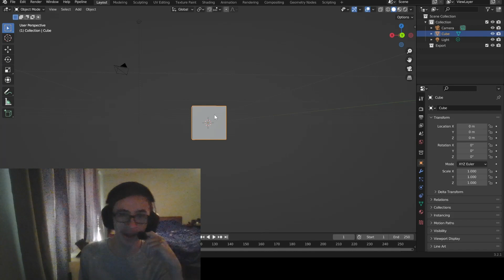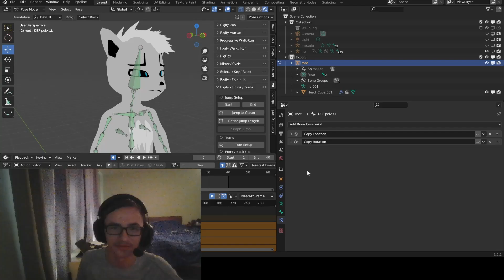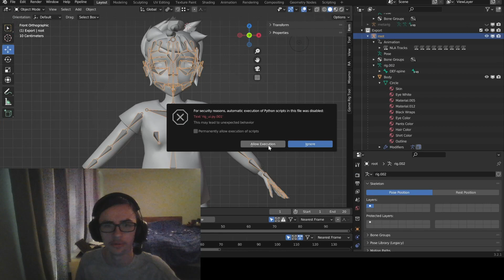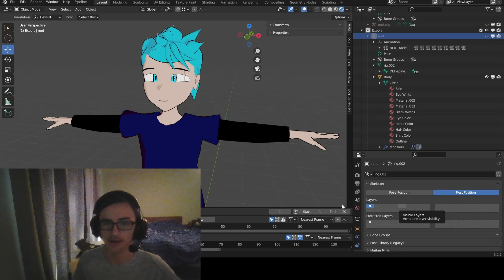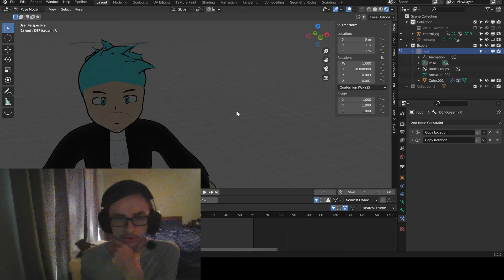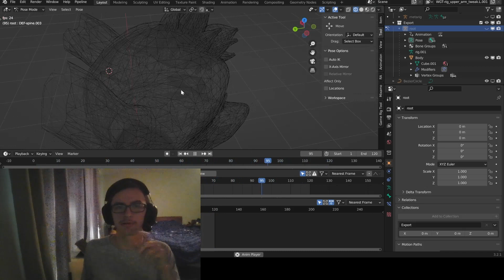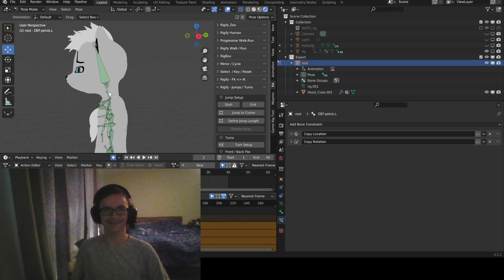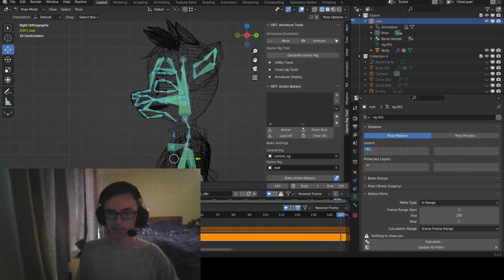My First Devlog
Welcome to my first dev-log trying to make a game on Unreal Engine 5
Right now, I have a character I made from scratch that can jump, run, crouch and do basic animations.
Obviously this is only the beginning but I just wanted to let everyone know this is where I'm at since its been a long time.

Everything has been made from me besides the dialog plugins. I haven't utilized the dialog to its full potential yet but if you want to check it out here are some links.
(I'm not advertising these, but for the sake of anyone mindlessly trying to scroll through YouTube to find a free tutorial for dialog on UE5, I personally found nothing viable. These are just some of the few UE5 dialog systems that I can say actually will work. I have reasons why I bought it, but be sure to do your own research and see what's best for you, or if you should learn it yourself somehow.)

Anyways, maybe it was fun to watch what little content I made so far idk. I'll be sure to learn how make better quality content as I learn more, and this includes tutorials and other various topics.

0:00 - Intro
1:03 - Old Blender models
4:11 - Newer models
8:36 - Basic character Showcase
17:10 - Ending